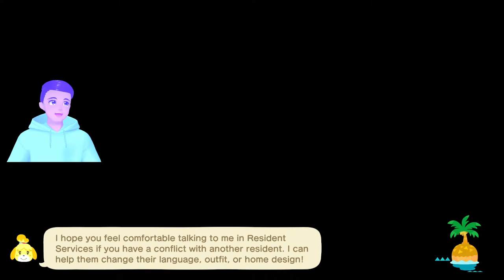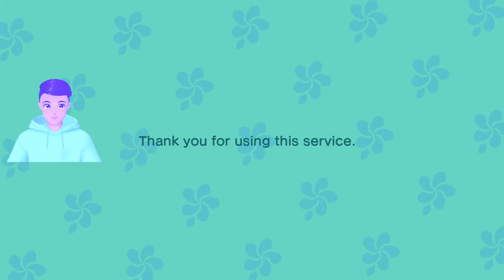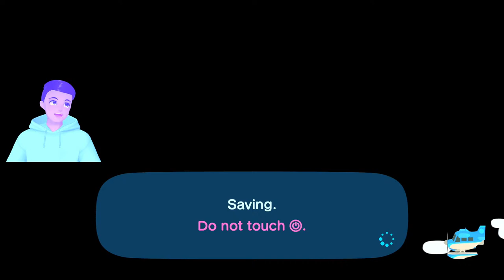🔴Animal Crossing Winter Decorating Prep + Mystical Meditation HHP Build + Pokemon Unite Later !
We want our happy little community to be a safe space that’s inclusive, supportive and non-toxic where everyone feels welcome and included in the fun. Failure to follow the below rules and community guidelines will lead to a ban/mute/block:

2ND CHANNEL - Happy Little Gamer PLUS for FORNITE and OVERWATCH, less wholesome games, but same non-toxic rainbow and sunshine vibes

What Texture/Shader pack do you use?
It's not a texture or shader pack, but a Raytracing/RTX resource pack. Defined PBR is the one I use most of the time (plus Cinematic Fog, Borderless Glass, Glowing Ore Pack Addons for it). It only works on PC Minecraft Bedrock with a high end RTX-capable graphics cards (NVIDIA GeForce RTX 20 Series and higher, and AMD Radeon RX 6000 Series and higher). Microsoft's shown demos of Raytracing on Xbox, but haven't made any more announcements or a timeline.

INTRO MUSIC
Krayzius & Brainstorm - Virtual Boy

0:00 Intro - Starting Soon
3:24 Stream